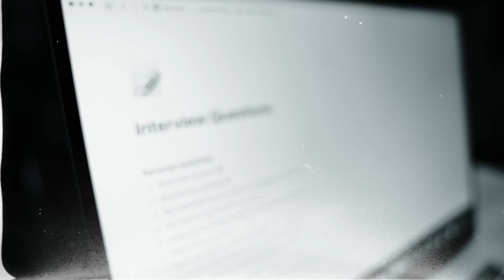Lineman | Jimmy Marinus | New Zealand Line Mechanic | Ep 107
This is Jimmy’s second time on PLP. Almost two years have passed since he was last on the show so we had a ton of new things to catch up on. Jimmy recently started his own power line company. This is one of those things that every lineman has thought about at one point or another so we get right into the pros and cons of running your own company as well as so much more. Plus if you've ever thought about traveling to work in another country, you'll want to listen to this episode.